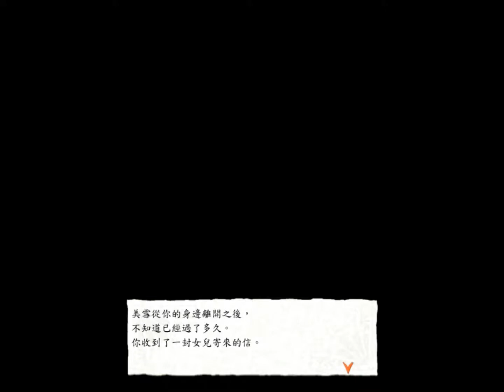美少女夢工場5－偶像團體結局